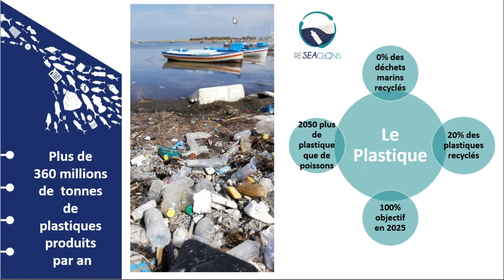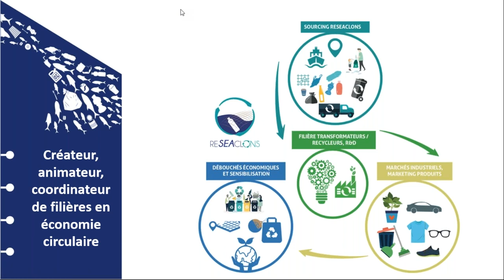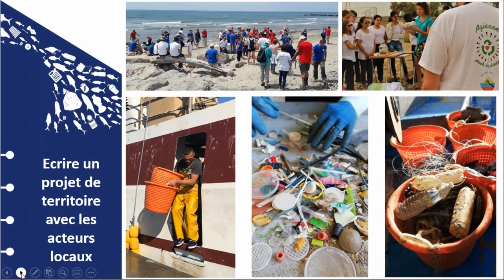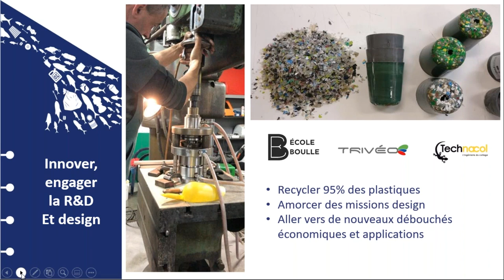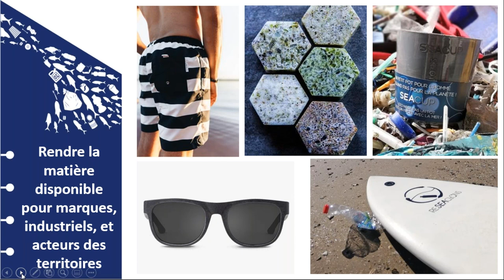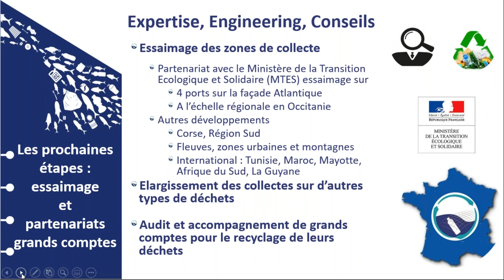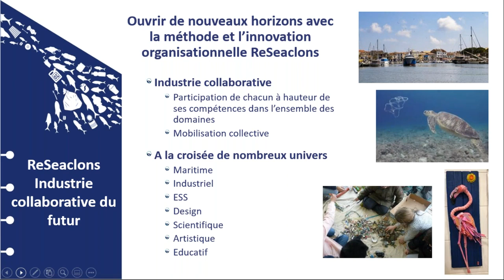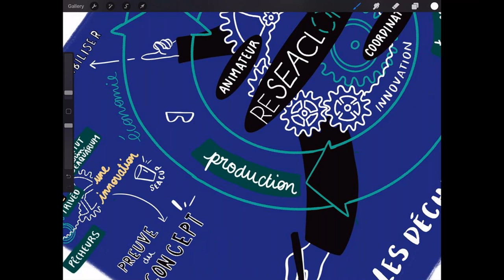RespectOcean présentation ReSeaClons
🎥 [ ZOOM] sur la solution de Reseaclons , association qui souhaite créer des filières d'économie circulaire autour de la collecte et du recyclage des déchets plastiques marins.

♻ Leur objectif ? Engager un élan collectif autour de la préservation de l’environnement et faire émerger de nouvelles solutions de collecte, de recyclage au plus proche des territoires.